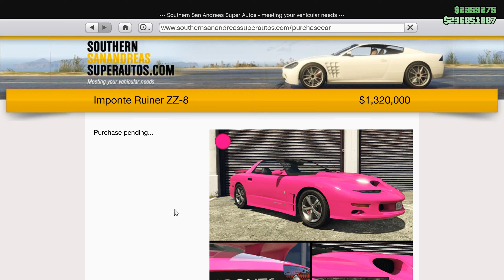GTA Online- Imponte Ruiner ZZ-8 Customization and Gameplay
This video showcases Customization and Gameplay of Imponte Ruiner ZZ-8 in Grand Theft Auto Online.

Thumbnail Credit - GTAGFX on Twitter